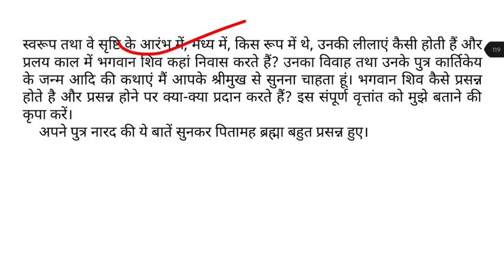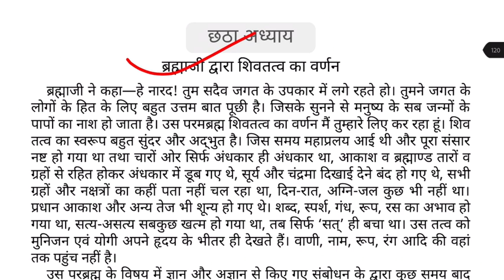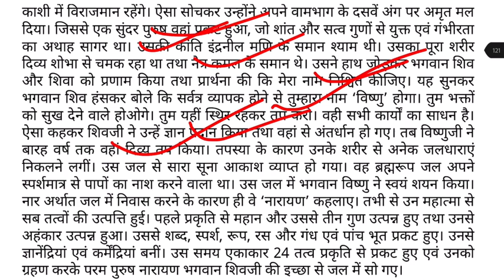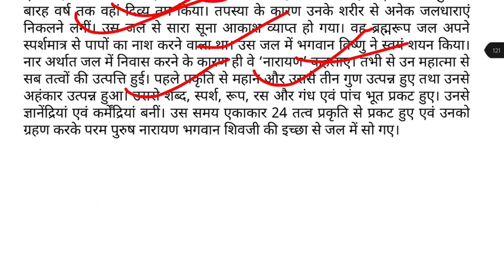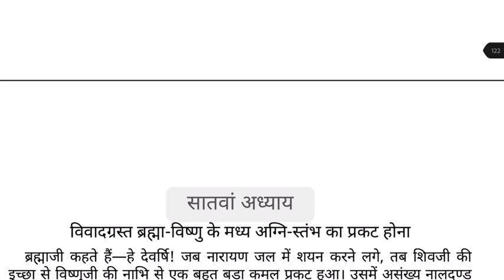Day- 9 सम्पूर्ण श्री शिव महापुराण | Full Shiv Puran Hindi - Shiv Puran Katha Complete in Hindi Audio